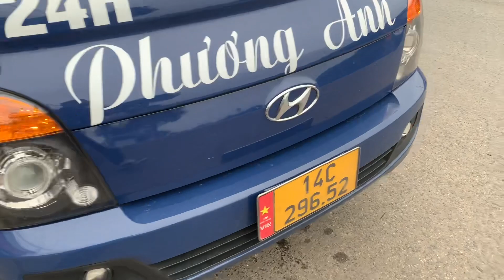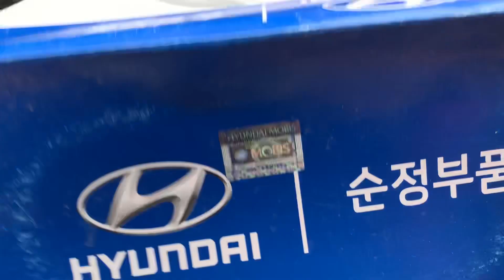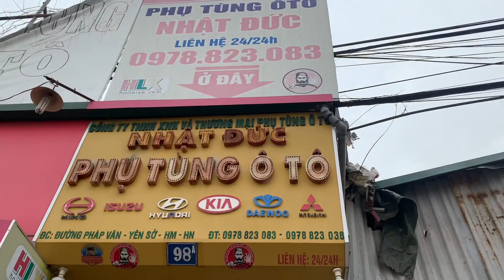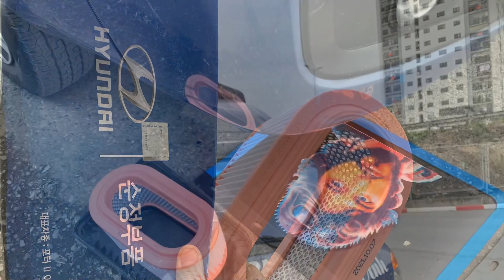Review lắp mui nướt gió xe huyndai Poter H150 sau lần đăng kiểm đầu tiên , anh trai quảng ninh